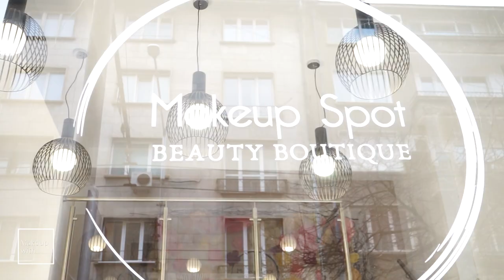Makeup with Вяра Василева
Тя е креативна и един от най-добрите гримьори в бранша. Освен бюти грим, тя е била в екипа гримьори на Sofia Fashion Week през няколко от изданията, занимава се с кино и телевизионен грим.

Нейното царство на красотата е Makeup Spot Beauty Boutique.
За вдъхновението и тенденциите си говорим днес с Вяра Василева.